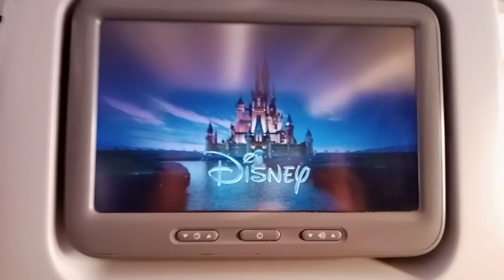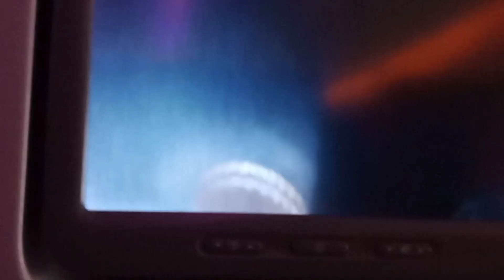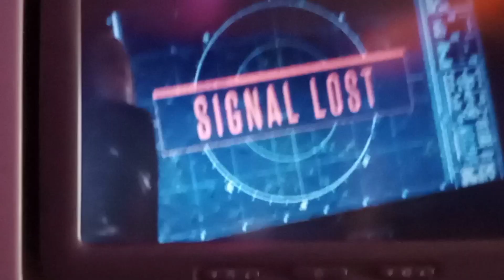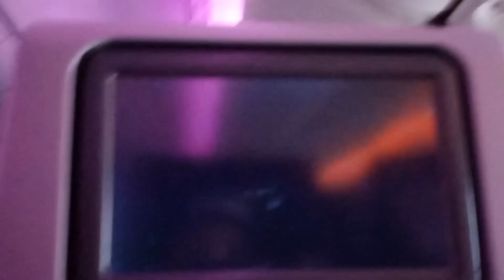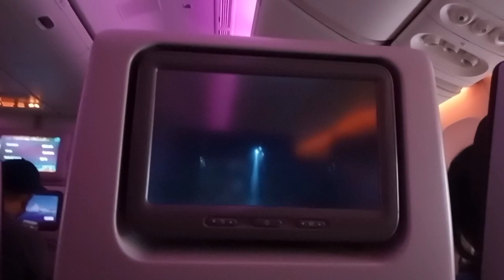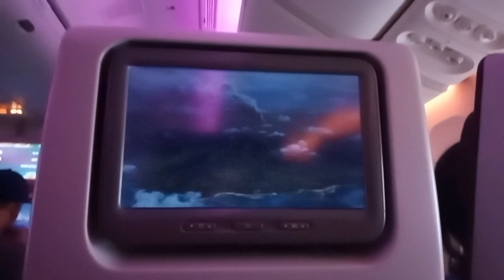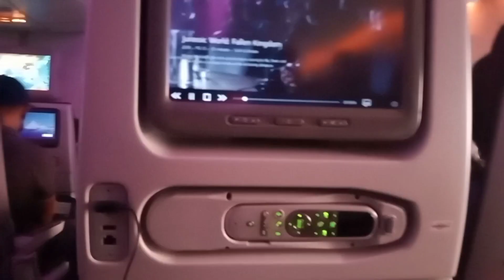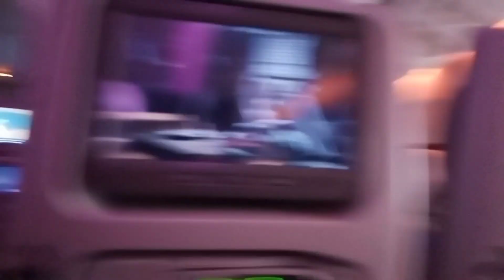QATAR AIRWAYS OFW PAUWE PINAS/ SEE YOU PINAS